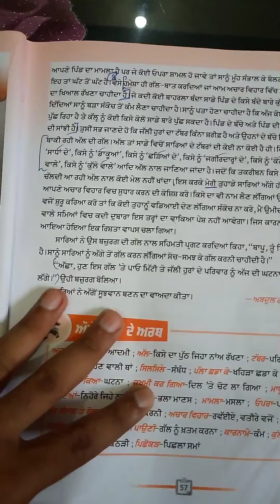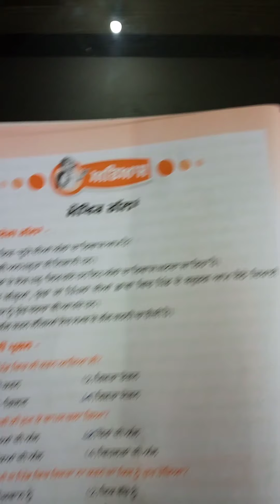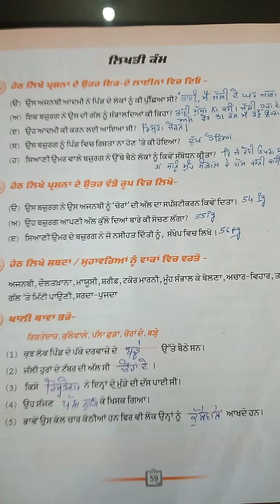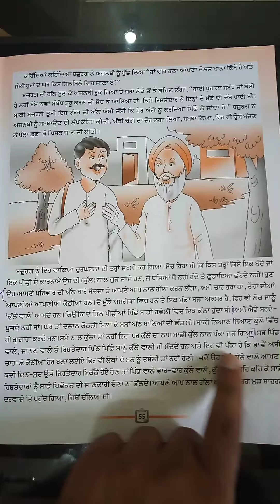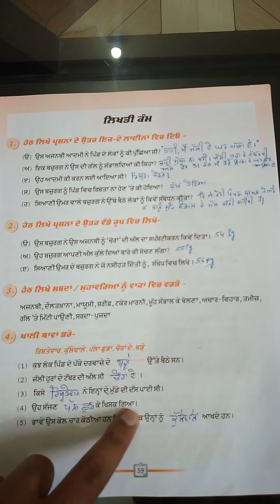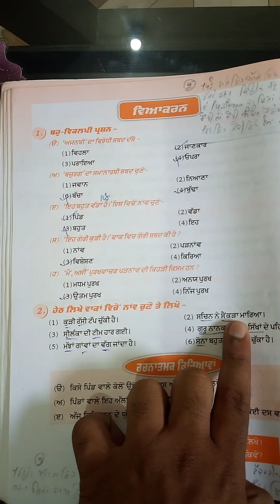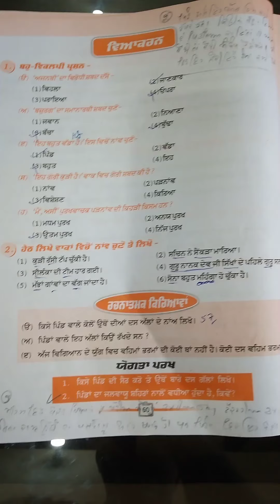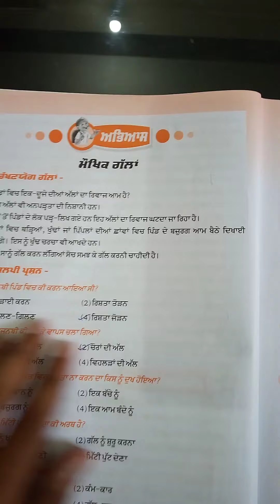Class-7, Subject-Punjabi, Video-17, Part-2, Chapter-9(ਅੱਲ ) by Mr Maninder Kumar.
Class - 7th, Subject - Punjabi, Video - 17, Part - 2, chapter - 9 (ਅੱਲ ) by Mr. Maninder Kumar.